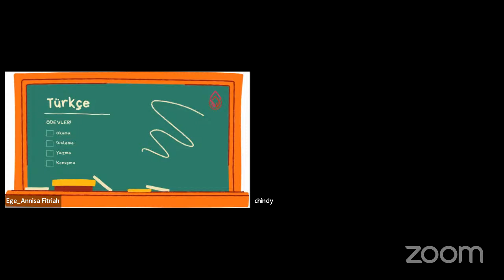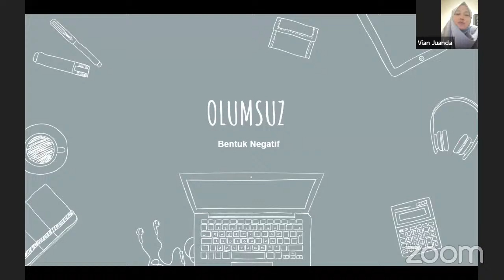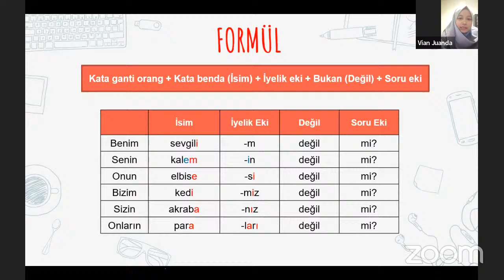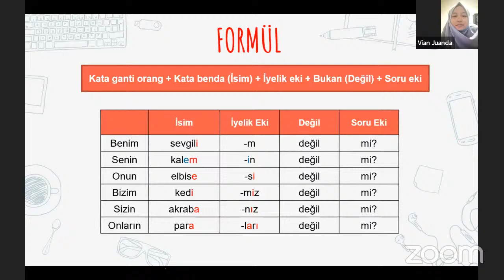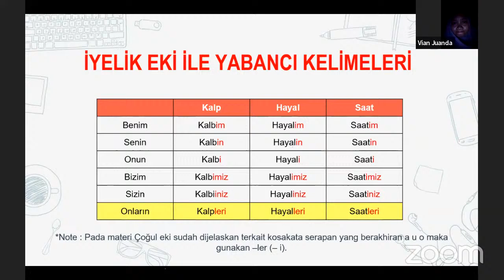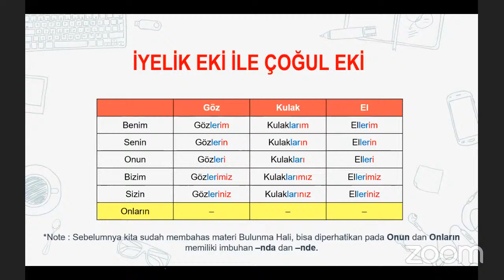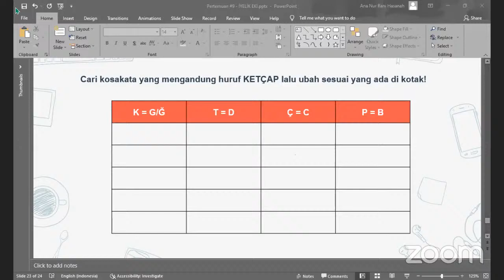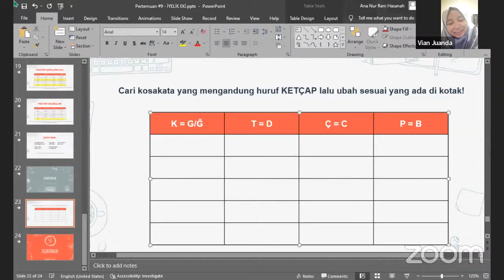[Batch 1] Ders #9 - İyelik Eki